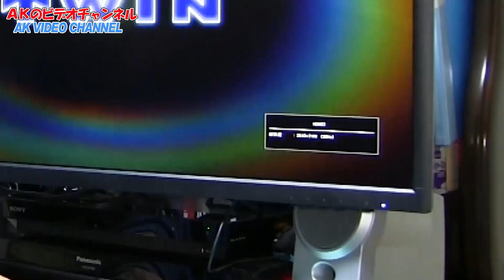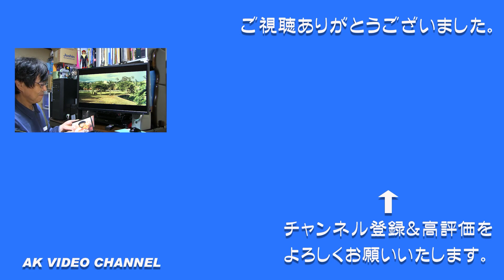PCモニターを４Kに変えました【THE BIG BOSSのCDレビューもあり】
４Kのウルトラブルーレイを見るためにPCモニターを４Kの物に交換しました。果たしてその効果はいかに！
今回買ったモニター　I-O DATA 4K モニター 27インチ 4K(60Hz)
ドラゴン危機一発のCD
4KUHDブルース・リーBOX

★Webサイト　ＡＫのＨＥＲＯ大好き！(AKHD）

★AKHDショップ：輸入ブルーレイやＡＫオリジナルグッズ販売

★山本由香利（ゆか里）ファンサイト・ユカリスト！バンザイ！！